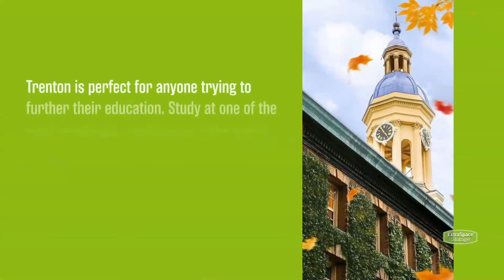Things to Know About Living in Trenton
Thinking about moving to Trenton? Considered one of America’s Best Small Cities, the capital of the Garden State is a great destination for anyone moving to the Northeast. Trenton offers plenty of family-friendly activities, prestigious educational opportunities, and scenic escapes just a short train ride from the hustle and bustle of New York City. Here are a few things you should know about Trenton

00:00 [What to Know About Living in Trenton]
00:17 [Live in an Affordable Northeastern City]
00:34 [There are Educational Opportunities for Everyone]
00:44 [Take a Stroll Through the Garden State]
00:54 [Experience the Diverse Food Scene]

Find out more of the great things about living in Trenton and find nearby storage at the Extra Space Storage blog!